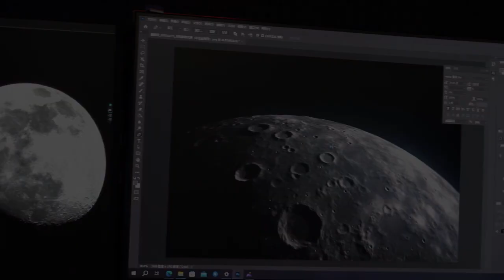LastCreate: Your Path to Portable Stacked Monitor Mastery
Get ready to revolutionize your workspace with LastCreate! In this comprehensive tutorial, we delve deep into the functionalities of LastCreate, the ultimate portable stacked monitor. Discover how LastCreate can skyrocket your productivity and streamline your workflow effortlessly. Whether you're a seasoned professional or just starting out, this tutorial will equip you with the knowledge you need to make the most out of LastCreate. Join us on this journey to efficiency and creativity!

| TAGS |
Kickstarter
Indiegogo
Kickbooster
Crowdfunding
Crowdfunding Sites
Kickstarter Crowdfunding
Indiegogo Crowdfunding
Kickstarter Projects
Indiegogo Projects
Kickstarter Campaigns
Indiegogo Campaigns
Latest Crowdfunding
Newest Crowdfunding
Crowdfunding Campaigns
Crowdfunding Projects
Newest Inventions
Latest Inventions
Newest Technology
Latest Technology
Newest Gadgets
Latest Gadgets